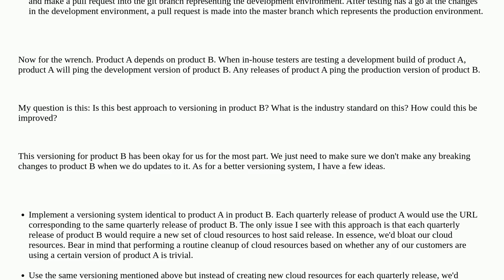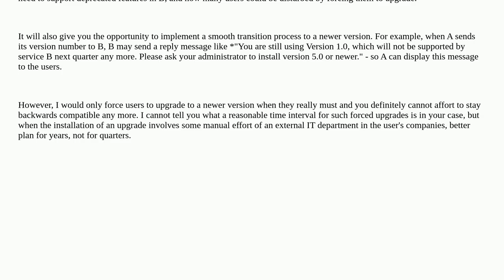Best way to handle versioning between a desktop product and a cloud product when one depends on t...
Best way to handle versioning between a desktop product and a cloud product when one depends on the other

A special thanks goes out to the community

  versioning release-management cloud desktop-application